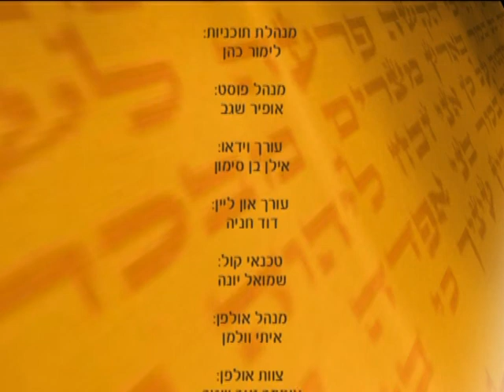ED002198 פרשת השבוע הרב זמיר כהן - פרשת שלח